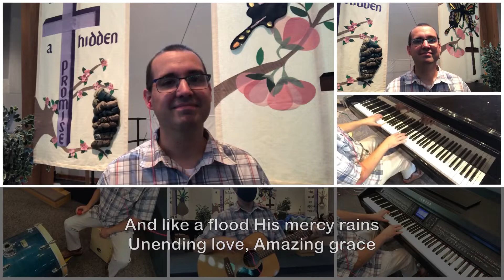Worship - July 19, 2020 - Sharing Water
Join us as Pastor Jenny continues her sermon series titled, "Fresh Air Encounters with Jesus" with a message on John 4:1-26. If you would like to learn more about us, fill out our ConneXion Card

CCLI# 1136489